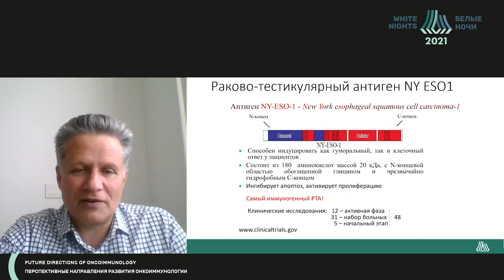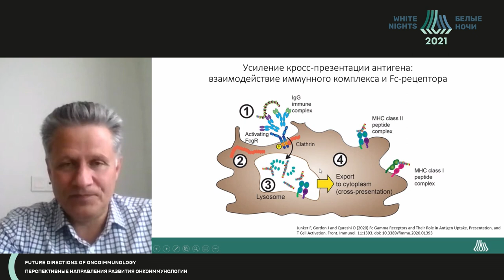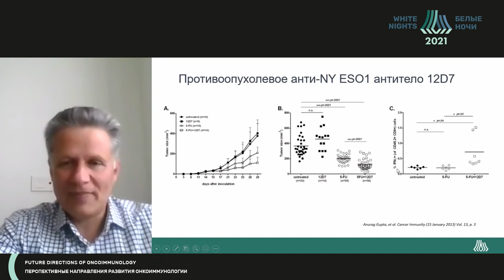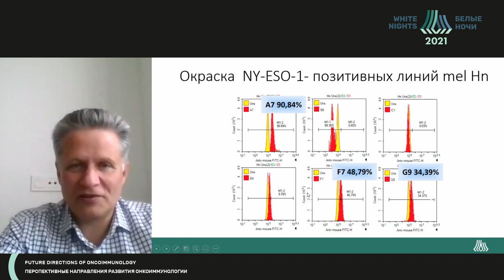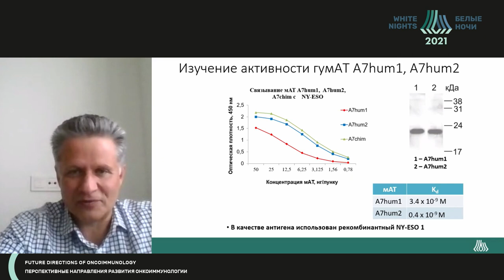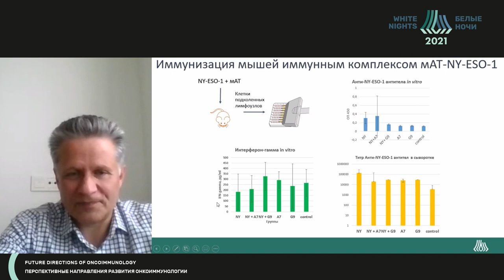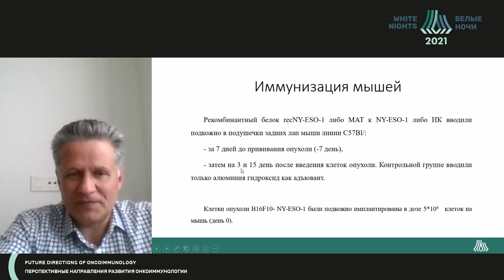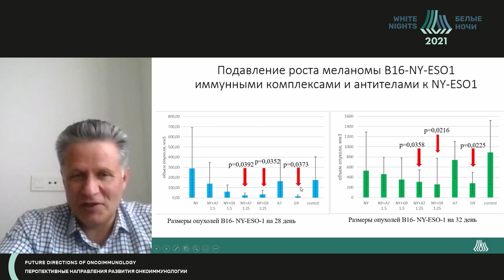Противоопухолевый эффект иммунного комплекса и моноклоналных антител к NY ESO1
Мисюрин Андрей Витальевич - руководитель ООО «Генотехнология», руководитель лаборатории молекулярной онкологии и генной инженерии ФГБУ Федеральный научно-клинический центр детской гематологии, онкологии и иммунологии им. Дмитрия Рогачева к.б.н., Москва